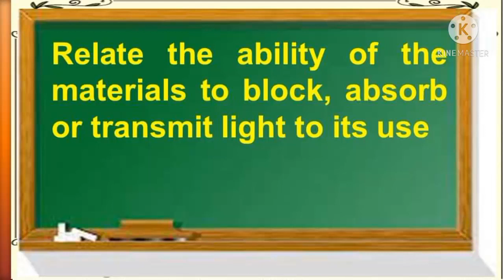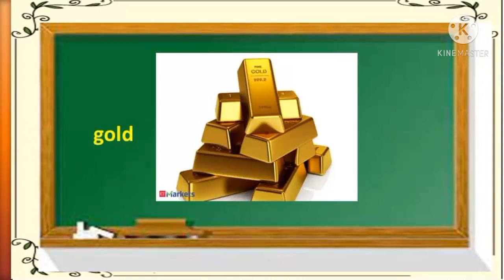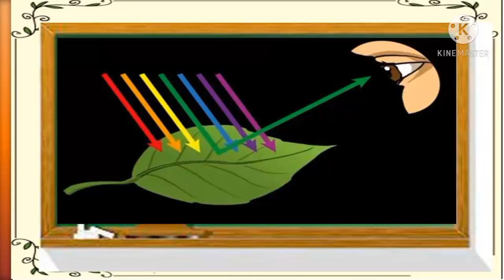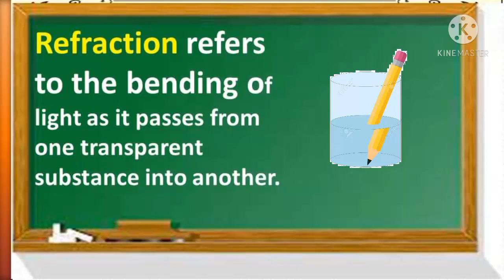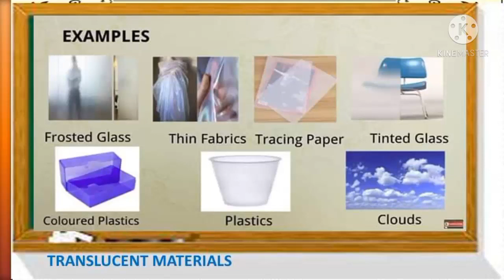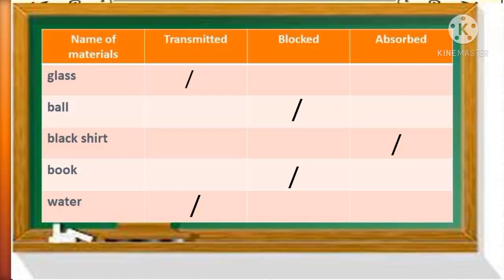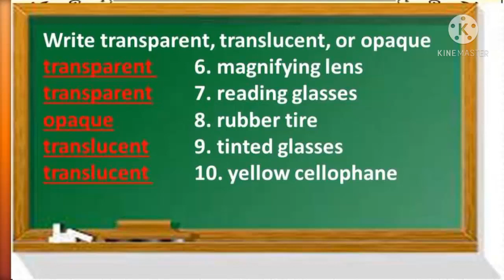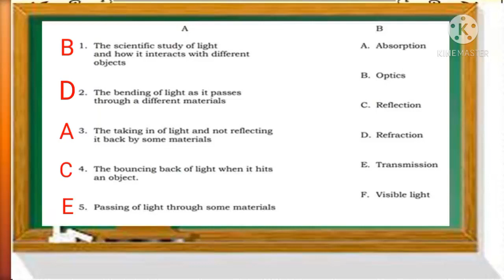SCIENCE -5 Teacher -ANNALYN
"How light interacts with different materials"